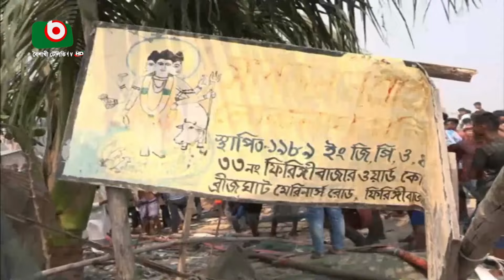আগুনে পুড়েছে চট্টগ্রামের ফিশারীঘাট বস্তির ঘর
আগুনে পুড়েছে চট্টগ্রামের ফিশারীঘাট বস্তির ঘর | Kaniz | 15Apr24